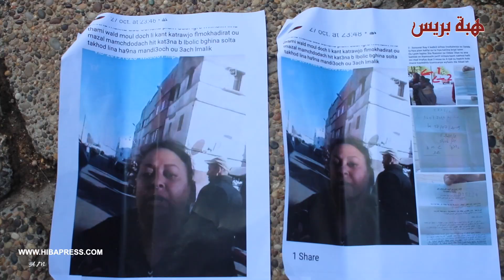أم الطليقة لشربات دواء الفار وماتت.."بنتي تعدبات قبل ما تنتاحر ومزال تا نتعرض التهديدات "